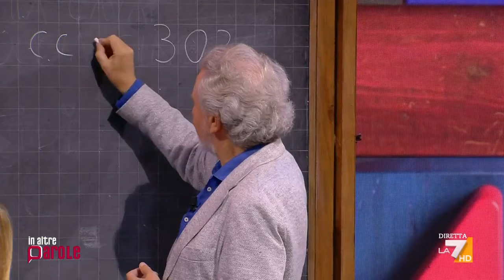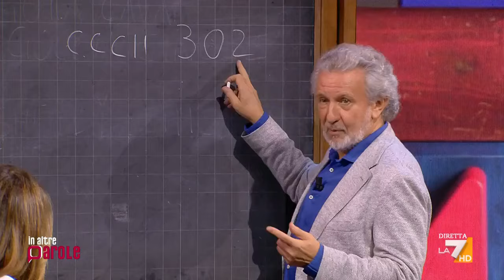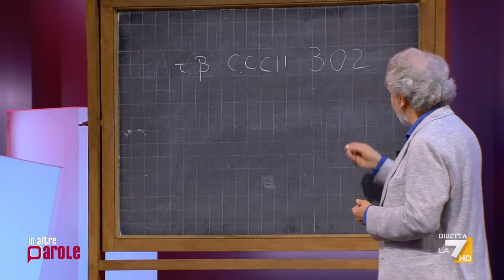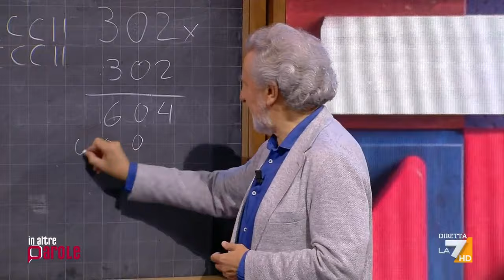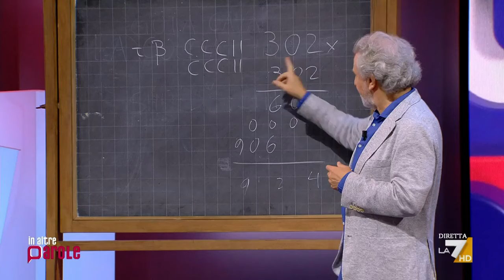La lezione del professor Piergiorgio Odifreddi sul numero 0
La lezione del professor Piergiorgio Odifreddi, ospite di Massimo Gramellini a In Altre Parole, sul numero 0.